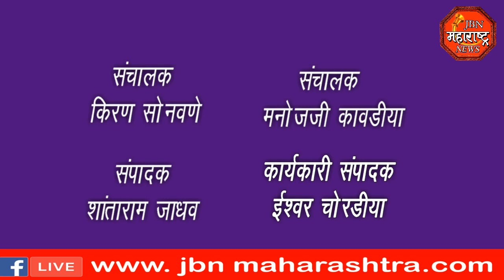jbn maharashtra news jalgaon